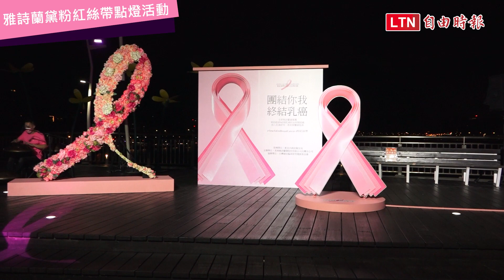新科影后轉行當導演！簡嫚書攜手曾馨瑩、蔡依珊展現「粉紅力量」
每年10月是國際乳癌防治月，國際美妝集團雅詩蘭黛今日在新北市新月橋，舉辦「2021粉紅絲帶乳癌防治宣導點燈記者會」，名媛曾馨瑩、蔡依珊及藝人簡嫚書以「粉紅絲帶公益大使」身分站台力挺，其中剛拿下金鐘獎最佳女配角的簡嫚書，還首次跨刀擔任粉紅微電影導演。